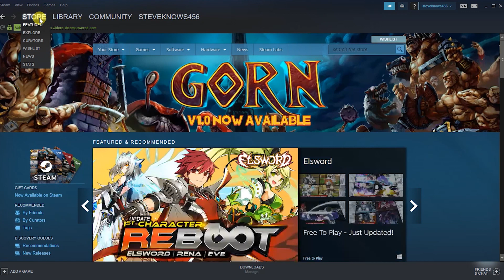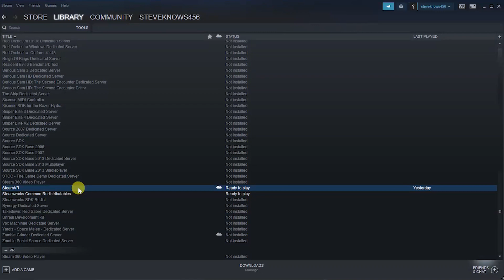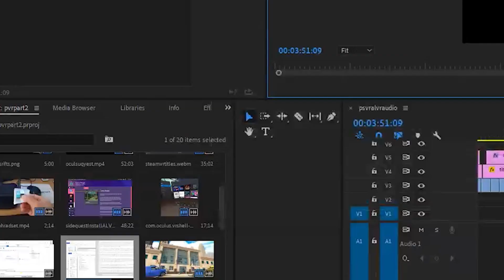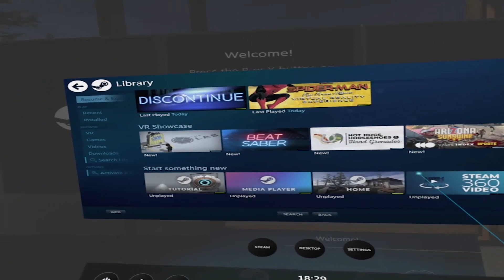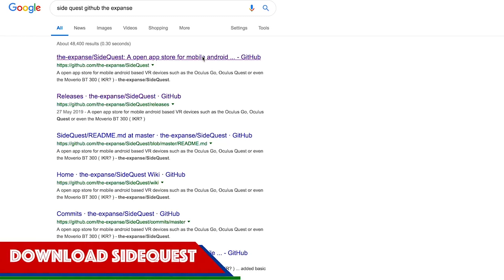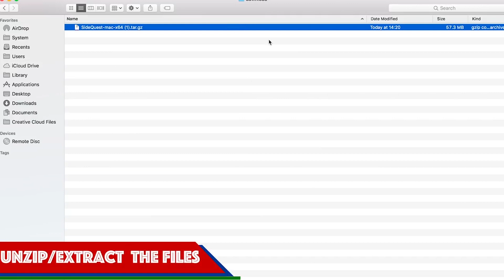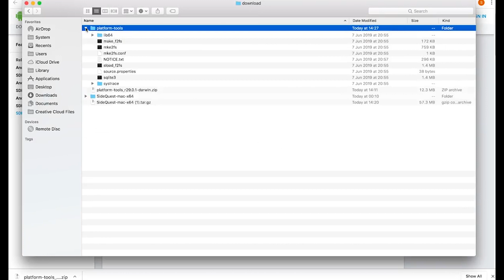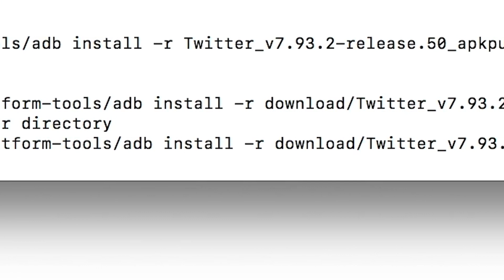How to Use the Oculus Quest as a PCVR Headset Running SteamVR using ALVR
This video is to help you play SteamVR games on your Oculus Quest without having to buy a PCVR HMD. This allows you increase your gaming library and prevents the restrictions to the Oculus Store.
This method is using ALVR. The ALVR server is running on your computer to serve SteamVR to your headset which is running an ALVR client.
I'm now able to play VR games in Ultra settings via my Quest.

**Please be careful playing in really bright sunlight, try to do it with cloud cover to rpotect your Quest.
it seems latest quest update is causing in suspecting issues I am sorry comment and see if we can help.

Any Questions comment Ill try assist anyone having issues:)

Good Day!

Timestamps:
1:19 - Download ALVR Software
2:09 - Install Steam VR
2:35 - Open SideQuest, Connect Headset
2:55 - Install ALVR apk
3:11 - Open ALVR in your Quest Headset
3:33 - Extract ALVR zip and Open the Application
3:50 - Disable Firewalls
4:09 - Install Drivers
4:30 - Connect Wirelessly To the Quest
4:45 - You Did it!
5:14 - PCVR Ultra Settings Gameplay within Quest Headset
6:22 - How to Setup SideQuest (Previous Video I made)